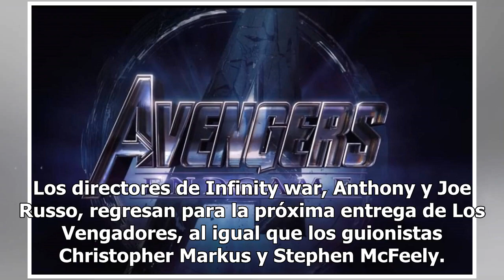¡Habemus trailer de Avengers 4! Marvel reveló hoy el primer adelanto de Avengers: Endgame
Los estudios Marvel revelaron el tráiler y el nombre de su nueva película: Avengers: Endgame, que se estrenará en abril de 2019 en Estados Unidos y en mayo en México, la cual está envuelta de misterio, después del final de la precuela Avengers: Infinity war. En este avance de 2:26 minutos se puede v...